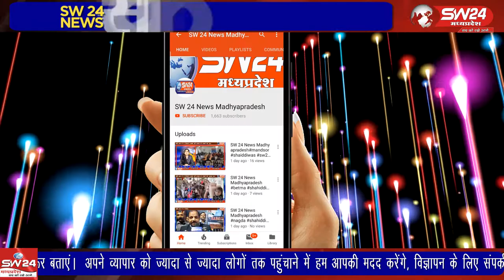Sagar- सागर जिले के जरुआखेड़ा रेलवे स्टेशन पर खड़ी मालगाड़ी के दो डिब्बों में आग लग गई।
Sagar- SW 24 News Madhyapradesh sagar SW24news #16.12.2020
सागर जिले के जरुआखेड़ा रेलवे स्टेशन पर खड़ी मालगाड़ी के दो डिब्बों में आग लग गई। फायर बिग्रेड की सहायता से आग बुझाई गई। सागर से अनिल वर्मा के साथ सलमान कुरेशी की रिपोर्ट